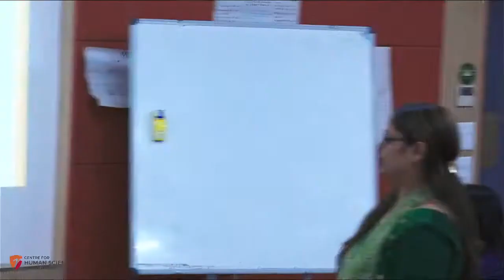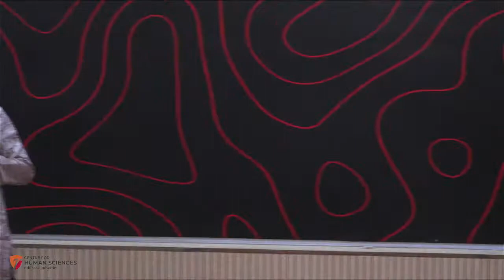Sri Aurobindos Thoughts on Education as Foundation for Indian Nationalism by Dr Priya M Vaidya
19th October 2022 | Sri Aurobindo's Thoughts on Education as Foundation for Indian Nationalism by Dr Priya M. Vaidya, Professor, Dept. of Philosophy, University of Mumbai.

This lecture is a part of the Lecture series on Sri Aurobindo's Political and Cultural Philosophy: Nationalism and Swaraj organised by the Centre for Human Sciences, Rishihood University, and sponsored by the Indian Council of Philosophical Research, New Delhi.